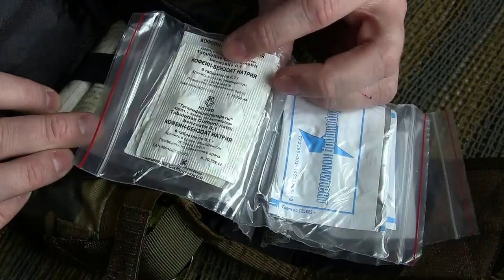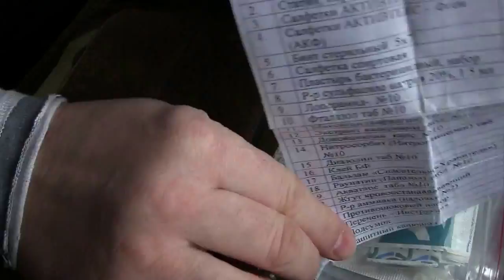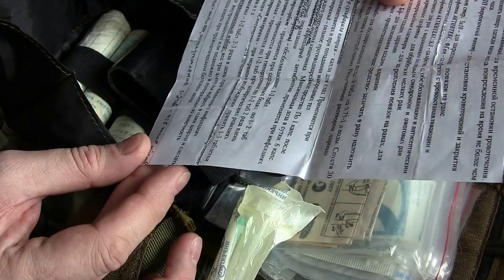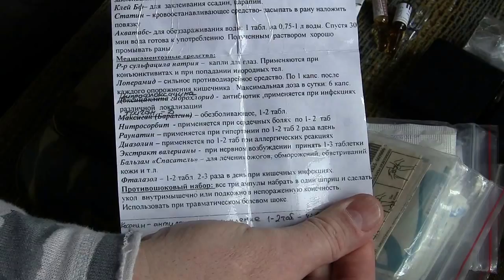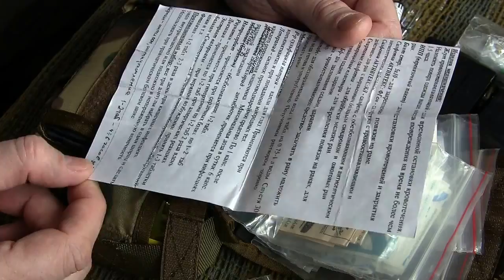Тактическая аптечка спецназа, аптечка выживания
Предназначена для размещения, хранения и переноски лекарственных средств и медицинских изделий, необходимых для оказания первой медицинской само- и взаимопомощи в условиях природной среды и автономных условиях.
Для изготовления футляра-подсумка применяется ткань рюкзачная камуфлирующего, черного или синего окраса .
Длина подсумка , мм    -     212
Ширина подсумка, мм   -     140
Высота подсумка, мм    -     50
Масса, не более кг        -     0,8
Состав набора первой помощи АИ-Н-2

1Пакет  перевязочный  индивидуальный
2Ножницы складные
Салфетка с феракрилом кровоостанавливающая
5

Скальпель-лезвие
Салфетки ФАРМИТЕКС -- ДЛРА
Диазолин таб. №10
Салфетки ФАРМИТЕКС -- Гем ИАк
Клей БФ
Бинт стерильный  5х10
Бальзам «Спасатель» («Хранитель»)6
Салфетка водноспиртовая
Раунатин (Папазол) таб. №10
Антисептический маркер ЛЕККЕР
(Йод или БЗ)
Акватабс  таб. №10
Пластырь бактерицидный, набор
Нитка  хирургическая с иглой
Р-р сульфацила натрия 20%, 1.5 мл.
Жгут кровоостанавливающий АЛЬФА
Лоперамид №10
Р-р аммиака (палочки №2)
Фталазол таб. №10
Перчатки медицинские нестерильные, пар
Баралгин (Спазган) таб. №10
Противошоковый набор
1
13
Экстракт валерианы таб. №10
Перечень -- Инструкция
Доксициклин  капс. №10
(Ципрофлоксацин таб. №10)
Подсумок
Нитросорбит (Нитроглицерин) таб. №10
Защитный капюшон
Это не полное соответствие, а аналог АИ-Н-2 !!!